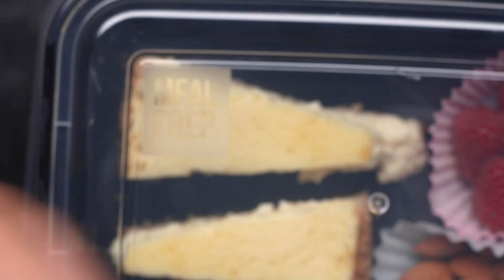How To: Make Keto Cheesecake | Meal Prep on Fleek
This cheesecake is gluten-free and made without refined sugars. It can be topped with fresh raspberries or nuts of your choice.

Looking for Keto Meal Prep Recipes?  Look no further